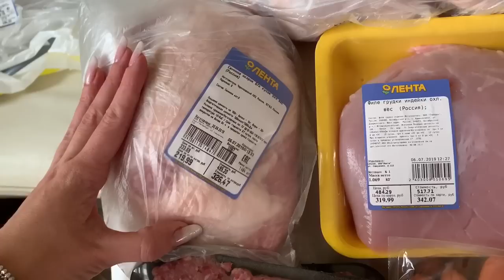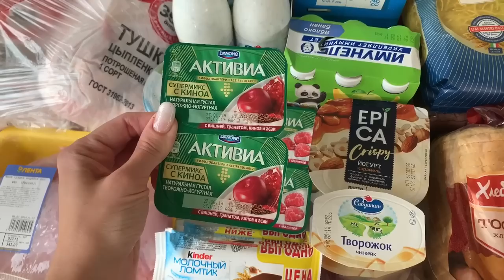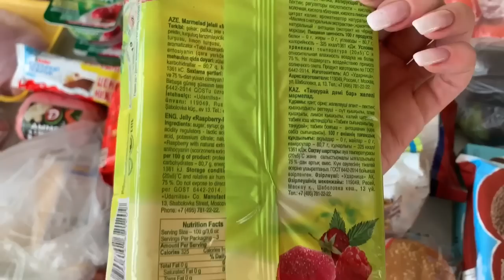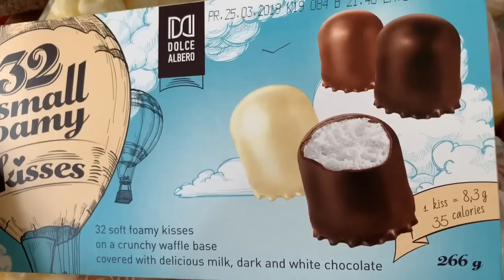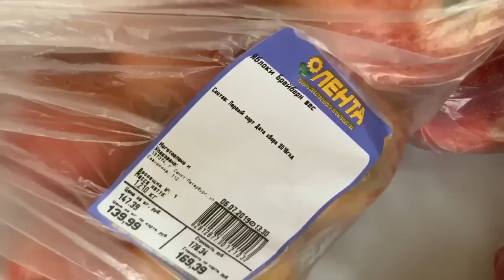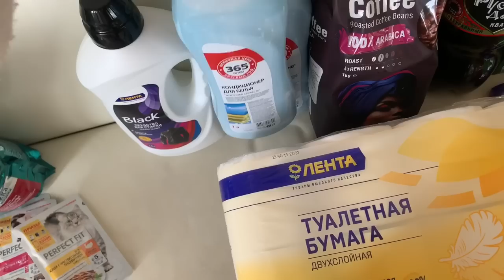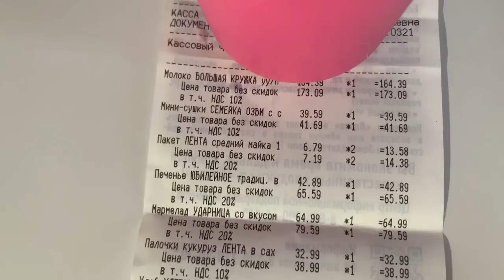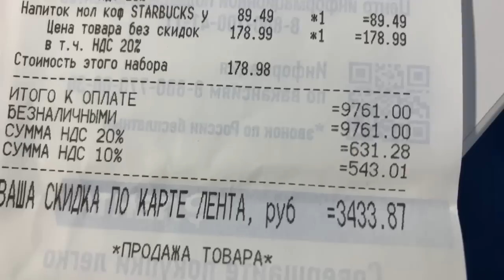ЗАКУПКА ПРОДУКТОВ В ЛЕНТЕ